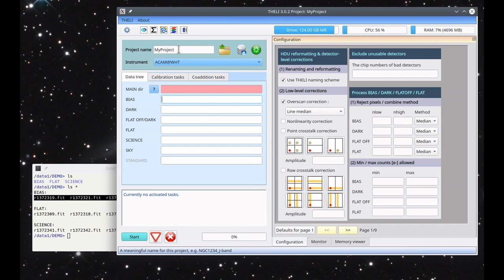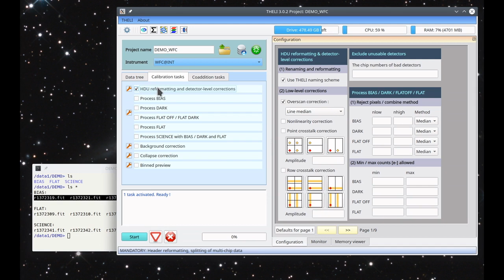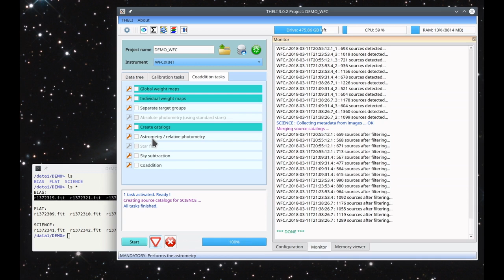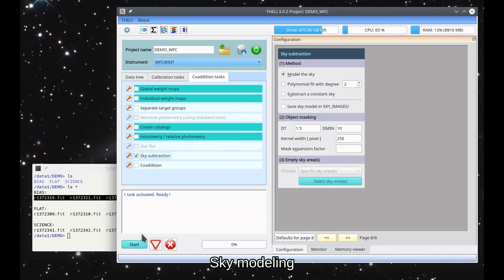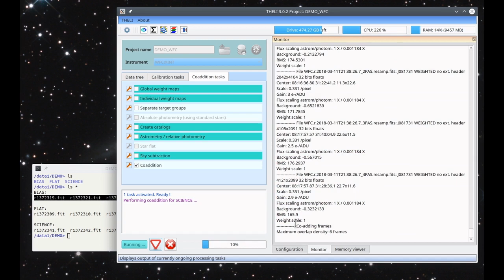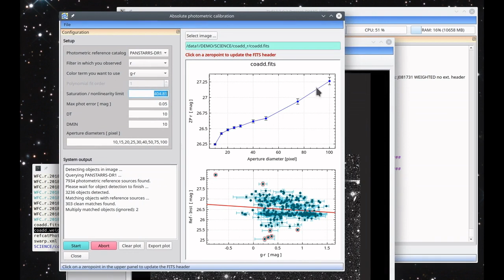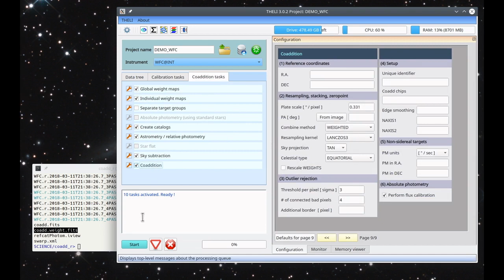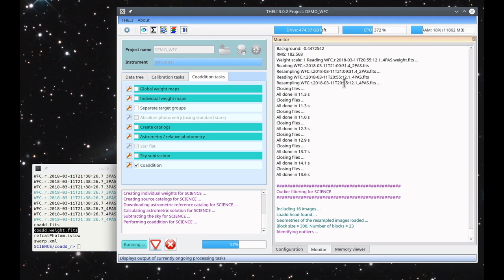1. Introduction to THELI v3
This tutorial gives a quick introduction, showing how to get from a public set of raw data to the final coadded image. The raw data are from the Wide Field Camera at the 2.5m Isaac Newton Telescope on La Palma, and can be retrieved from this URL:
using "20180311" for the date and "INT" for the telescope. The file names are visible at the beginning of the tutorial.